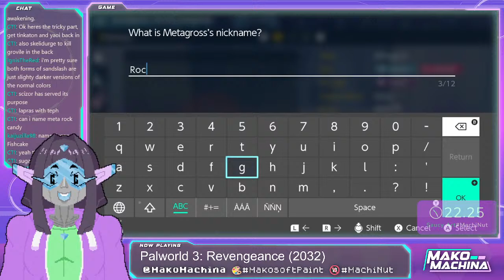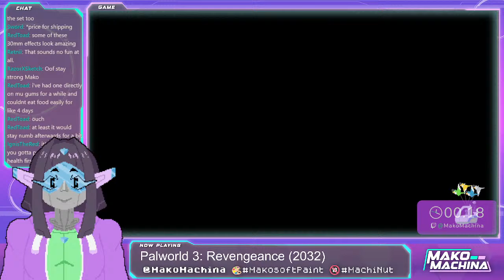【Pokemon Violet】Becoming the class president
My first new law as president is that Carmine and I share the same bed all the time